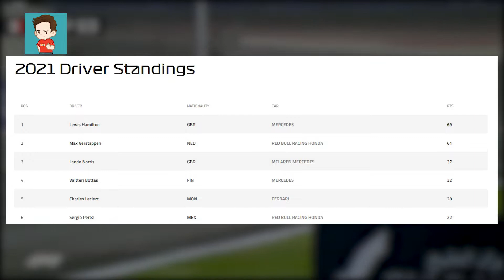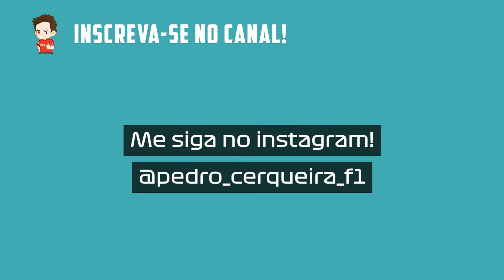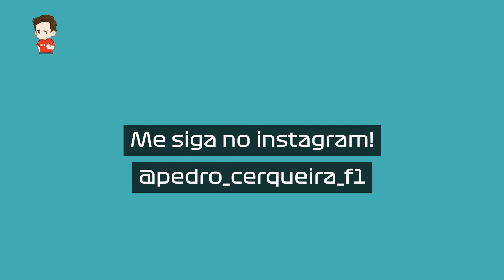Red Bull tem o que realmente precisa para vencer contra a Mercedes esse ano na Formula 1 2021?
A Red Bull tem uma grande chance de fazer Max Verstappen ser campeão esse ano, mas será que eles estão prontos para abraçar essa chance? Mercedes é uma equipe que, junto com Lewis Hamilton, vem sendo imbativel durante 7 anos na Formula 1, um feito inédito no esporte, e Red Bull tenta acabar com a diversão deles, mas ainda falta muito para que a equipe de bebidas energéticas seja capaz de realmente vencer a gigante Mercedes AMG F1 este ano.